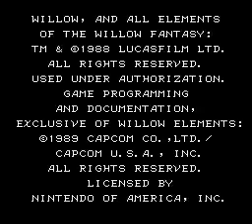Pablo Plays - Willow (NES) - Episode 099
Pablo plays Willow on the NES.  This game is actually pretty good for being based off of the movie.  Just never could finish it though.